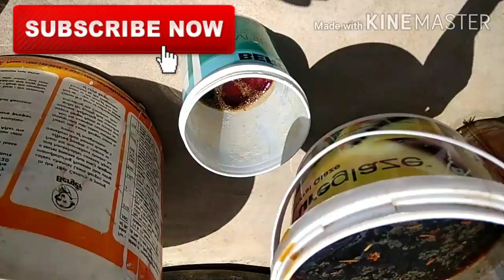How to make compost tea in easy way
गाय के गोबर से घर पर बनाइये सबसे असरदार फ़र्टिलाइज़र